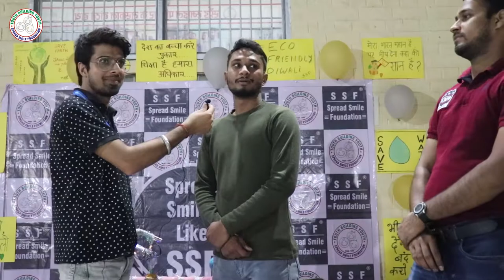SSF Diwali Mela 2020 Visitors Feedback | Spread Smile Foundation Sonipat